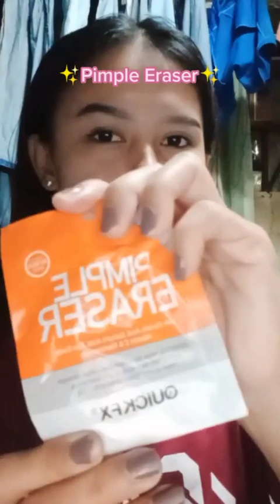My Morning Skincare Routine | Christie Joy Rodrigo